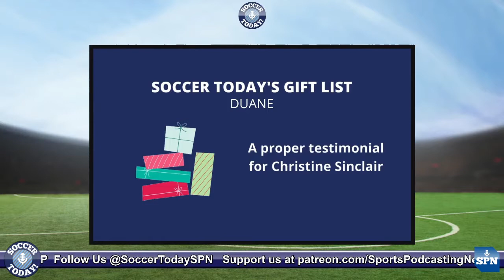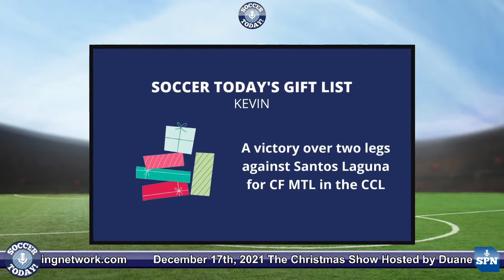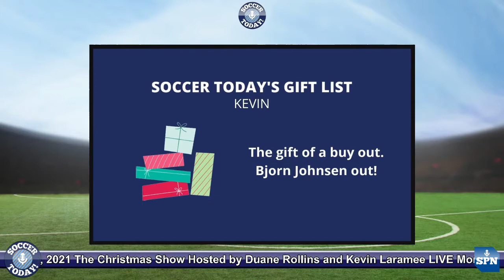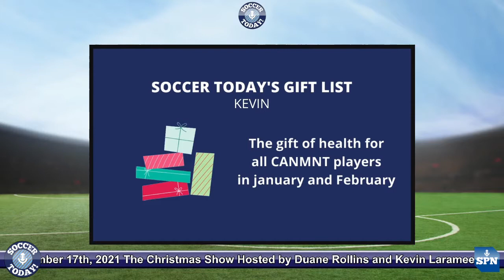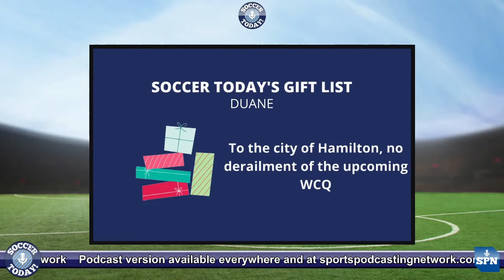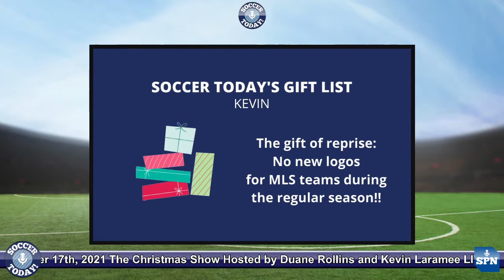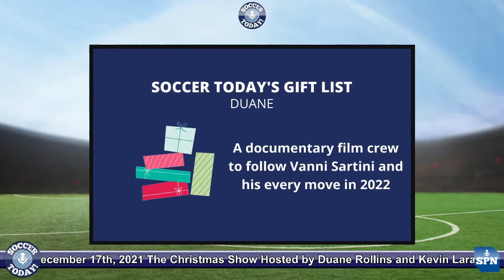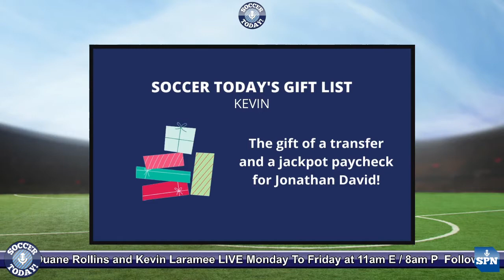The Christmas Show - Soccer Today (December 17th, 2021)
Today on the last show of the year 2021,

Kevin and Duane hand out their Christmas gifts.

We will be back with a brand new episode on Monday, January 3rd, 2021